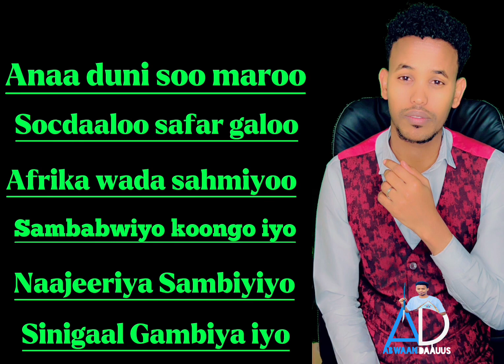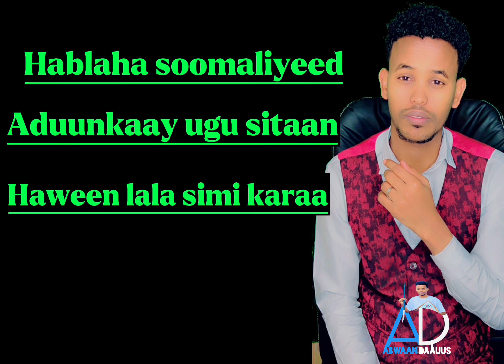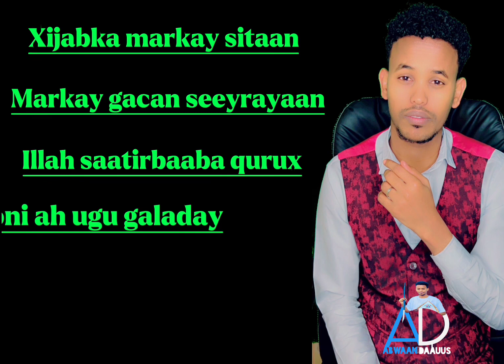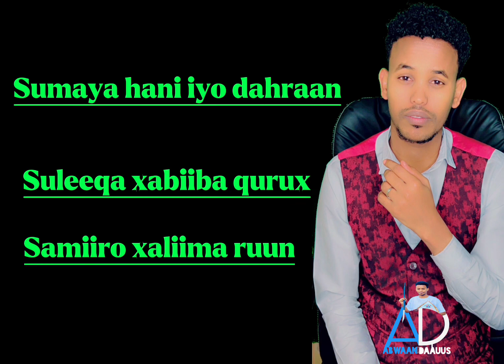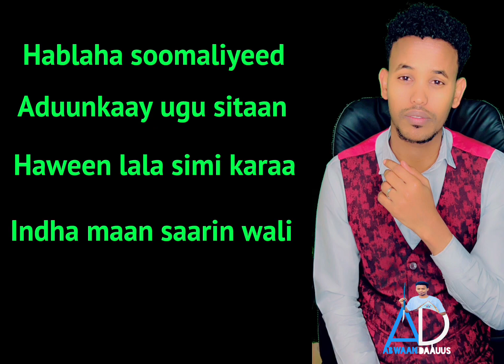Hablaha Soomaliyeed maanso cajiib ah by Abwaan daauus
Hablaha soomaliyed
Aduunkaay ugu sitaan
Haween lala simi karaa
Indhaha maan saarin wali